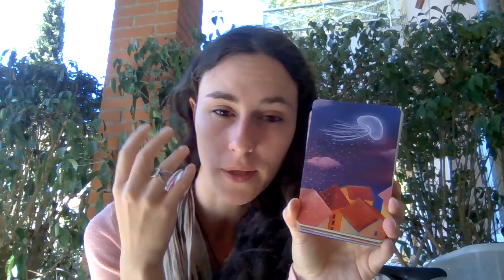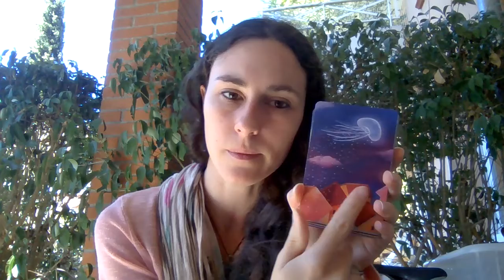Tirage inspiré du coaching